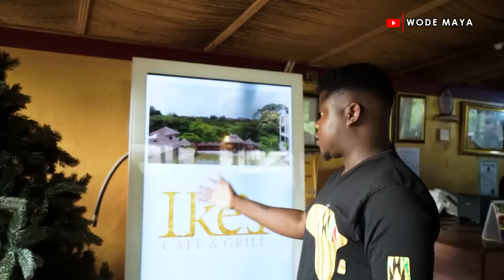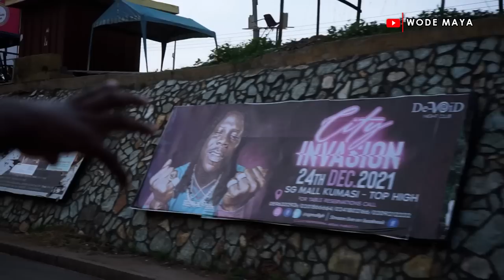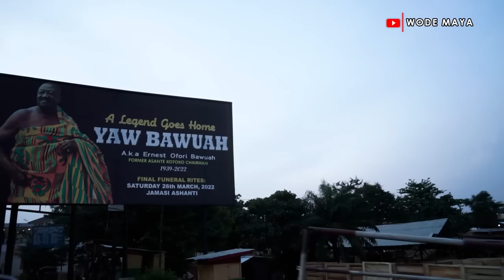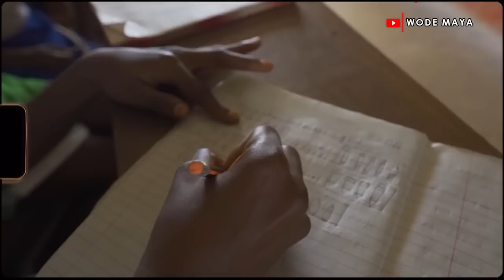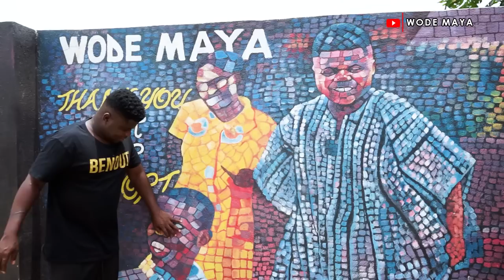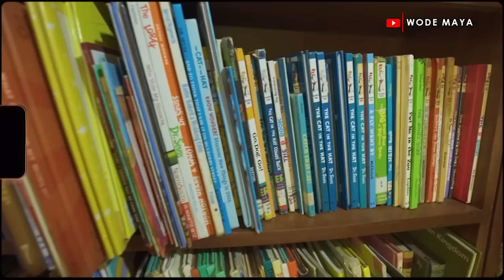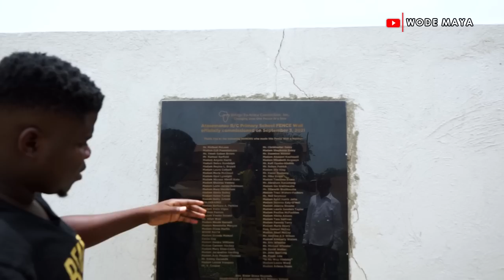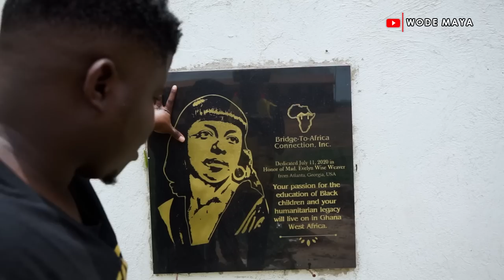I Found My Picture Painted On A Wall In Ghana/Kumasi Vlog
Ghana is a beautiful country but like most African countries you have 10% of the population that are rich and the rest struggle to make it.
In the Ashanti Region you have many people living here from other regions. Most of these people came here for better opportunities, however, they find themselves living in sub-standard positions with no running water, no sanitation facilities and no access to basic resources. In fact their lives are not that much different from living in the rural villages but they have hope.
The public Kindergarten to Senior High Schools are Free, where the government provide and pay for the teachers and sporadically provide books.  Most of the school buildings are falling apart since they haven’t been maintained since colonial days.
Bridge-To-Africa Connection Inc. focuses on changing the lives of women and children. We partner with Africans and Blacks in the diaspora to work with groups and individuals to help the children have a better future.
BTAC have adopted 8 Villages/Towns in the Ashanti Region of Ghana.
We provide Scholarships and funding to help over 294 Children in the Ashanti Region.
We focus on the academic and social well being of the children so at times we find ourselves supporting the entire family just to ensure that the child can go to school.
Most of the parents / guardians are hand  laborers, petty traders and hawkers making less than $2 per day.
These students only hope for a better life is to get an education. So in addition to helping the child stay in school, we help to fix the school buildings so the children can have a safe environment to learn. So please help us to put a new roof on this 4 Classroom Block of the Atasemanso R/C School.

The needs of the economically poor are many but your support in whatever amount you can donate is appreciated. No amount is too small and any amount you give will go directly to support the school roofing.